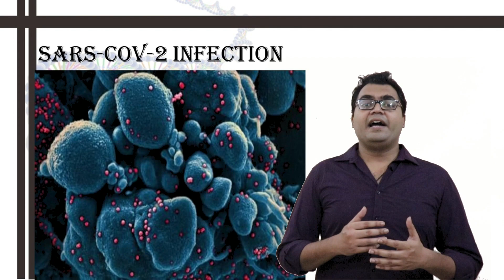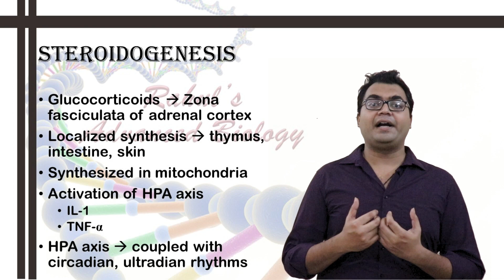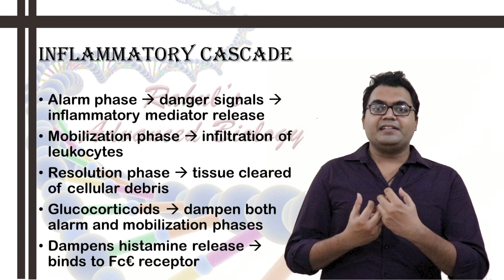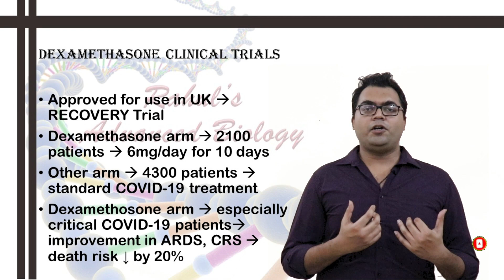COVID-19 and DEXAMETHASONE - A Scientific Perspective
This is the sixteenth video in the series of SARS-CoV-2 pandemic.
Glucocorticoids are potent regulators of inflammation. The inflammatory response comprises a series of interconnected processes that can be generally divided into three sequential phases: first, the alarm phase, in
which ‘danger’ signals trigger the release of inflammatory mediators; second, the mobilization phase, in which leukocytes infiltrate the injured site; and last, the resolution phase, in which the tissue is cleared of cellular
debris. The successful progression and resolution of the inflammatory response are crucial to wound healing.
The Recovery trial, one of the biggest efforts to evaluate whether existing drugs can treat COVID-19, included 2104 patients given a relatively low dose of 6 milligrams of dexamethasone for 10 days. When their outcomes were compared with those of 4321 patients receiving standard care, the steroid reduced deaths by one-third in patients already on ventilators and by one-fifth in patients receiving supplemental oxygen in other ways, Recovery researchers announced in a press release. They did not find any benefit in patients not receiving respiratory support.
The effect of Dexamethasone is seemingly much stronger than that of Remdesivir, the only other drug so far shown to help COVID-19 patients in a randomized clinical trial. That antiviral reduced the number of days critical patients were hospitalized, but it did not clearly reduce deaths.

References -
1. A cheap steroid is the first drug shown to reduce death in COVID-19 patients.

2. Corticosteroids-Mechanisms of Action in Health and Disease

2. IL-6: from its discovery to clinical applications